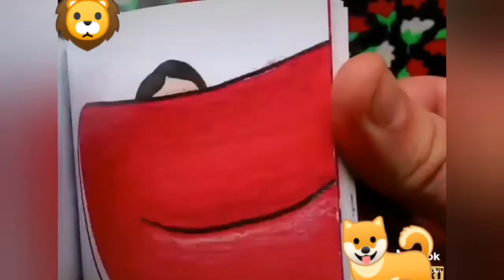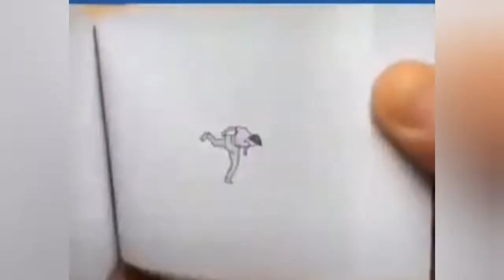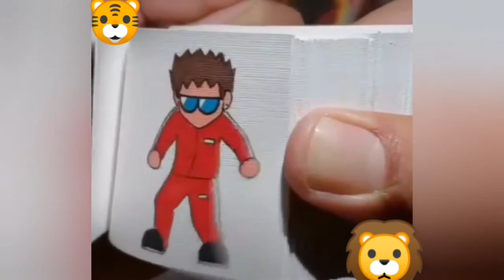Drawing love sadness parting romantic couple love gram blood animation separation. kids draw